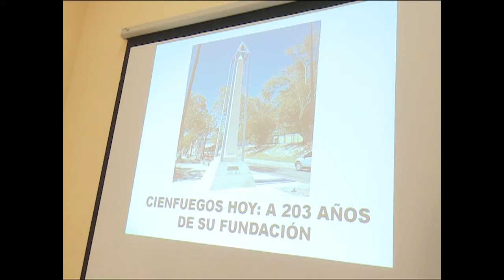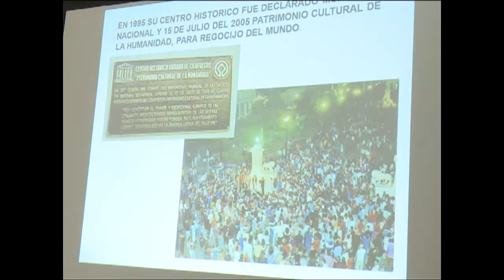Inauguran en Cienfuegos XII Taller de Ciudades Patrimoniales cubanas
La XII edición del Taller de Ciudades Patrimoniales cubanas comenzó en Cienfuegos. En esta oportunidad el tema principal del está dirigido a la Inclusión de las dinámicas de la población de los instrumentos de planificación de las ciudades patrimoniales de Cuba.